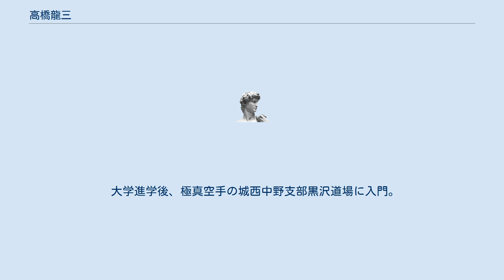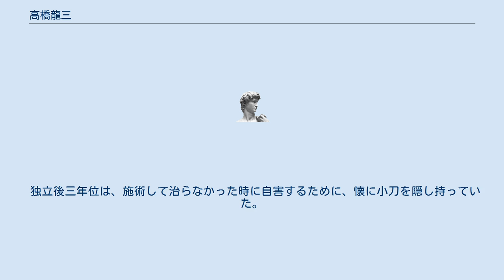高橋龍三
高橋 龍三（たかはし りゅうぞう、1976年9月25日 - ）は、日本の施術家。
日本芸術専門学校講師。
 東京都出身。
 運動療法、スポーツ、中国式整体、美容矯正、リフレクソロジー、経絡、リハビリテーションなど、様々な知識を深め、「ゆる体操」で知られている運動科学者の高岡英夫へも師事。
現在でも、最も尊敬している人物は高岡英夫である。
 東京都江東区大島 江東病院生まれ。
1歳で千葉県市川市へ転居。
 小学4年からサッカー部に所属。
 小学5年に転校。
江東区大島へ戻る。
転校先の小学校で酷いいじめを受ける。
 尚、幼少期の夢はボクシングの世界チャンピオン。
喧嘩が強かった。
 中学校では、軟式テニス部に所属。
都大会に出場。
 高校では、サッカー部に所属。
高校2年の頃にベンチプレスで100kgを挙げる。
サッカーの試合では主に右バックでプレー。
ラフなプレーで相手のフォワードと頻繁に喧嘩になっていた。
 高校在学中に、少林寺拳法を始める。
高校3年のとき、高岡英夫著『鍛錬の方法』に出会う。
その背表紙にある、「世界最強をめざす人だけが読む本」という言葉を見て、瞬時に「あ、俺だ」と思って購入している。
 大学進学後、極真空手の城西中野支部黒沢道場に入門。
一年で城西支部の中量級で準優勝に輝く。
極真をやめてからは、空手の達人である柳川昌弘の道場に通うも、半年で辞め、高岡英夫の主宰する転会(まろばしかい)に所属する。
しかし、転会も、1年半で解散になってしまう。
大学4年の時、キックボクシングを始める。
キックボクシングは結婚を機にやめる。
 大学卒業後、セントラルスポーツクラブのインストラクターになる。
体軸や丹田を強くするようなエクササイズを考案し、インストラクターとして活動する。
しかし、スポーツクラブと自分の方針が合わないと実感。
そんな矢先、ある客に施術家になることを薦められる。
転会などで学んだ知識や構造運動学を生かせばうまくいくと思い、インストラクターを辞める。
 その後、施術を学ぶ。
一回20万円する施術を担当するなどして、腕を磨いた。
また、これまでに其の筋のスカウトを２度受けたことがあるが、丁寧にお断りしたという。
 独立後三年位は、施術して治らなかった時に自害するために、懐に小刀を隠し持っていた。
 また、極端にのめり込む性格から、センター鍛錬をしながら死ぬことを望んでいた。
 [2003年]　 お台場で独立 [2004年]　 お台場でヨガ教室開始 月経血コントロールヨガ考案 [2006年]　 株式会社terakoya代表取締役就任 [2008年] 株式会社terakoyaを売却 [2015年4月]　 一般社団法人 体軸コンディショニング協会設立 体軸コンディショニングスクール開設 [2016年12月]　 株式会社メタキネシス設立 ・伊東伴恭「キックボクシングWMC日本ライト級王者